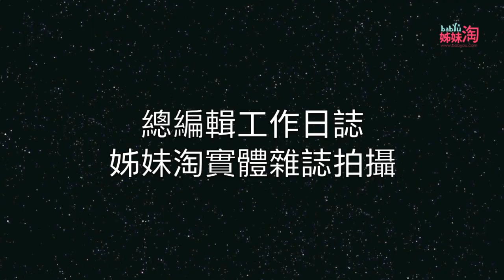雜誌《姊妹淘》陶晶瑩的自我寵愛